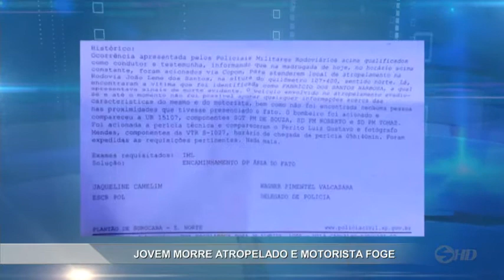Jovem morre atropelado e motorista foge - TV SOROCABA/SBT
Foi enterrado na tarde dessa segunda-feira o corpo do jovem atropelado na estrada que liga Sorocaba a Salto de Pirapora. A família está indignada com isso porque o motorista fugiu sem prestar socorro.